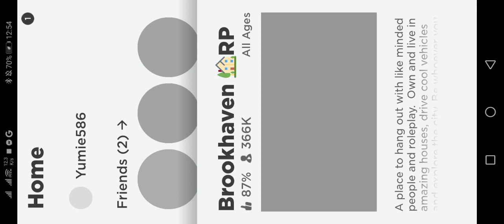Playing as Grimace in brookhaven